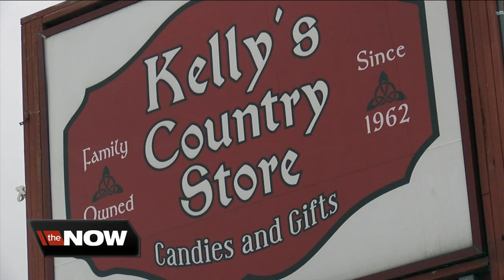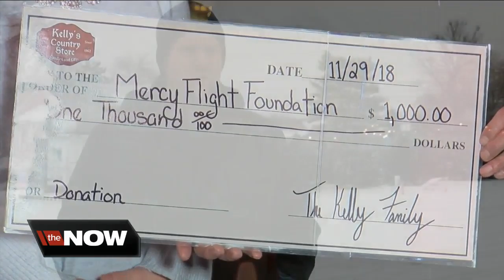Kelly's Country Store is a family tradition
Their sign says "candies &amp; gifts" but Kelly's Country Store is so much more, especially if you remember to look up. "When you walk in here with friends from out of town, it's a museum." says Kevin Kelly the third generation to continue the family tradition  Kevin's grand parents started it all back in 1962. The store has always been a family affair and now Kevin's son Adam is the manager and fourth generation to be a part of the operation.   This time of year Kelly's becomes quite magical. Besides the usual candy and gifts, you'll discover an enormous selection of Christmas stuff and one whole room devoted to the Jolly Old Elf-Santa! who makes appearances here through the holiday season.  You can find more information about Kelly's Country Store at their website. They are located at 3121 Grand Island Blvd, Grand Island, NY 14072